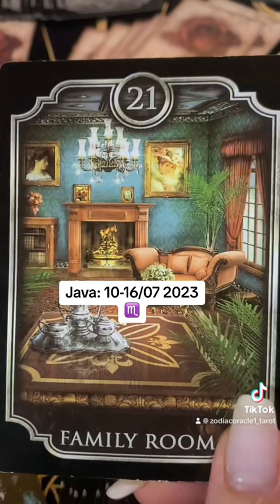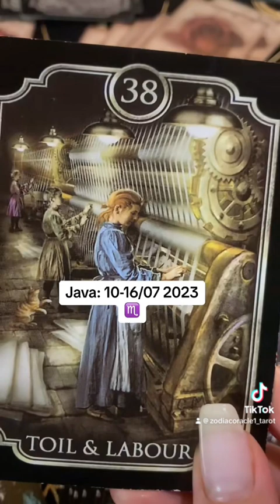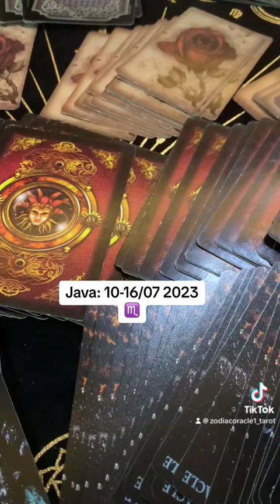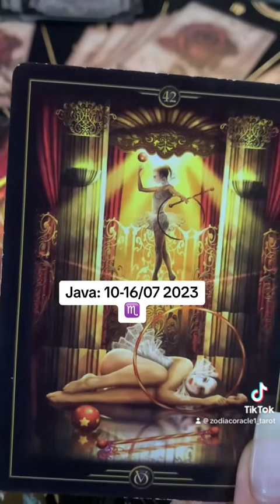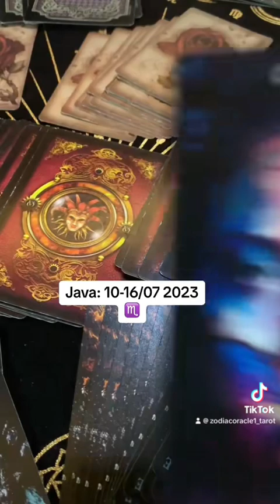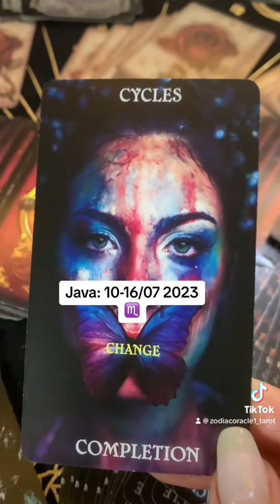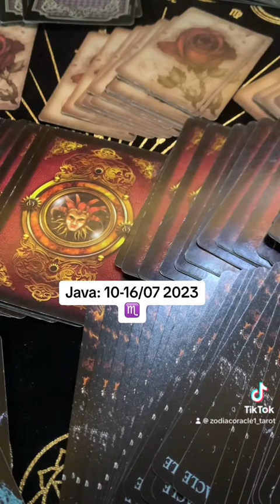Parashikimi i javes 10-16/07 2023 per shenjen e akrepit